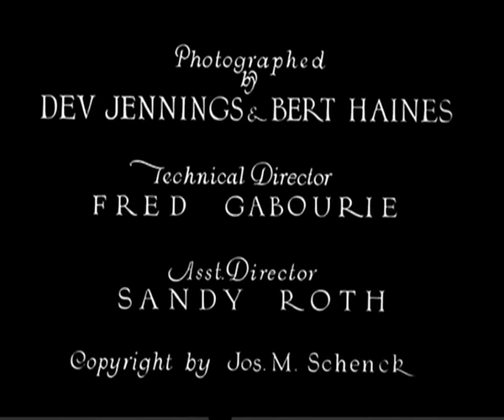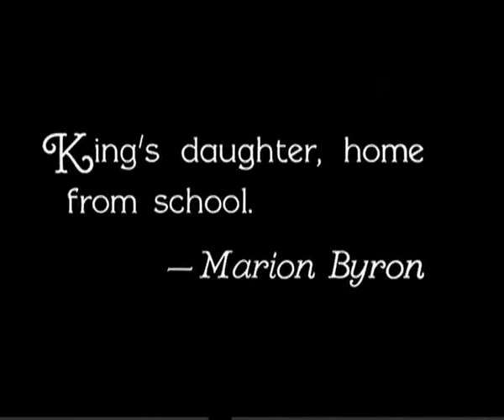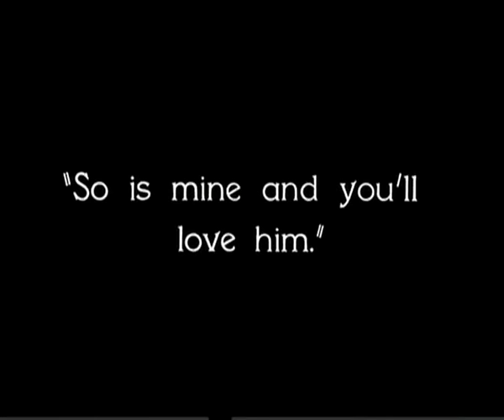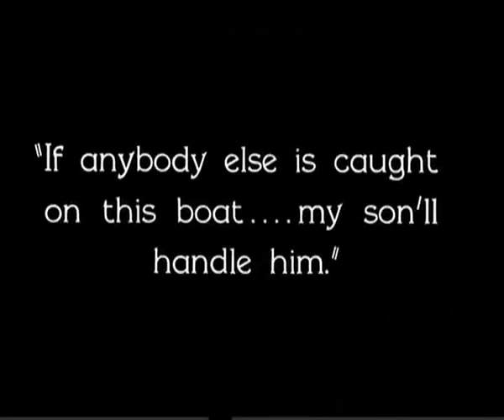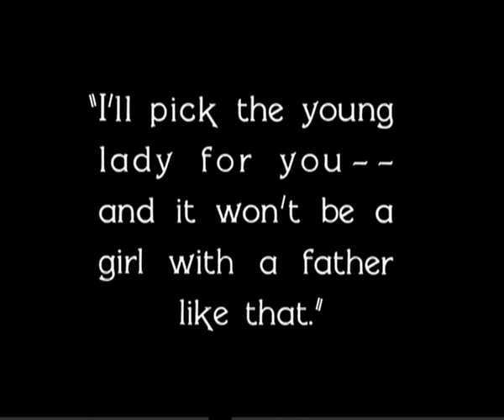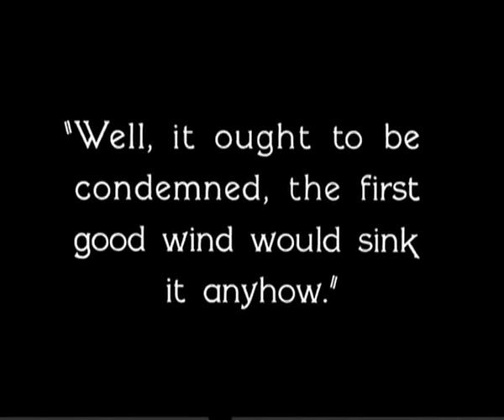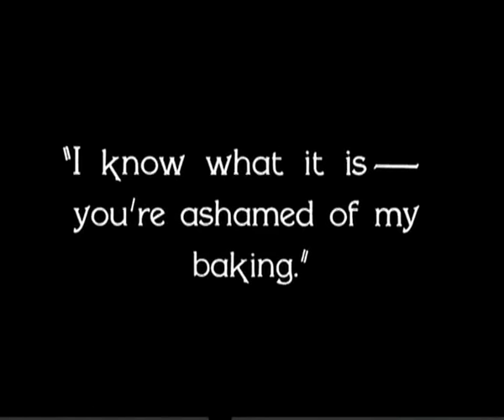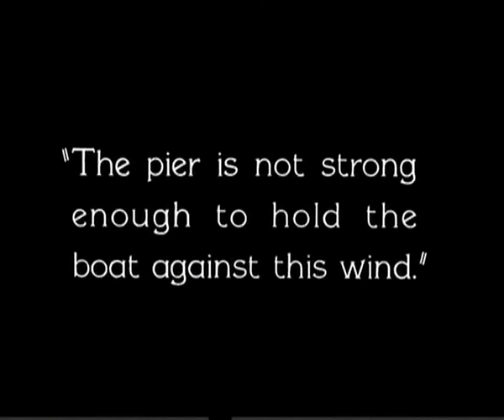Buster Keaton - Steamboat Bill Jr. (1928)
Buster Keaton fue un actor, comediante y director estadounidense, conocido por su trabajo en el cine mudo, en el que su marca registrada era la comedia física acompañada de una expresión impasible y estoica que le valió el apodo de "El gran rostro de piedra". Roger Ebert escribió sobre su "extraordinario período de 1920 a 1929" cuando "trabajó sin interrupción" como el "más grande actor-director de la historia del cine". En 1996, Entertainment Weekly lo reconoció como el séptimo mejor director de cine, y en 1999, el American Film Institute lo clasificó como la 21ª estrella masculina más grande del cine clásico de Hollywood. Algunas de sus películas más aclamadas son Sherlock Jr. (1924), El maquinista de la general (1926), El héroe del río (1928) y El cameraman (1928). Su carrera decayó cuando firmó con Metro-Goldwyn-Mayer y perdió su independencia artística. Su esposa lo divorció, perdió su casa y cayó en el alcoholismo. Se recuperó en la década de 1940, se volvió a casar y revivió su carrera como un respetado cómico hasta el final de su vida, ganando un Oscar honorífico en 1959. Murió de cáncer de pulmón en 1966.

Buster Keaton was an American actor, comedian and director, best known for his silent film work, in which his trademark was physical comedy accompanied by a stoic, deadpan expression that earned him the nickname "The Great Stone Face". Roger Ebert wrote of his "extraordinary period from 1920 to 1929" when he "worked without interruption" as the "greatest actor-director in the history of the movies". In 1996, Entertainment Weekly recognized him as the seventh-greatest film director, and in 1999, the American Film Institute ranked him as the 21st-greatest male star of classic Hollywood cinema. Some of his most acclaimed films are Sherlock Jr. (1924), The General (1926), Steamboat Bill, Jr. (1928) and The Cameraman (1928). His career declined when he signed with Metro-Goldwyn-Mayer and lost his artistic independence. His wife divorced him, he lost his home and descended into alcoholism. He recovered in the 1940s, remarried and revived his career as an honored comic performer for the rest of his life, earning an Academy Honorary Award in 1959. He died of lung cancer in 1966.